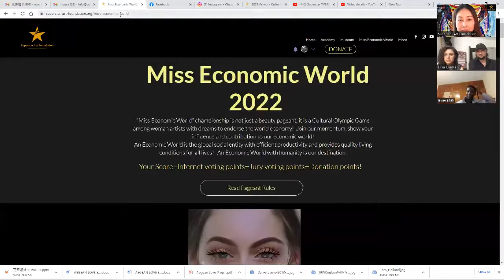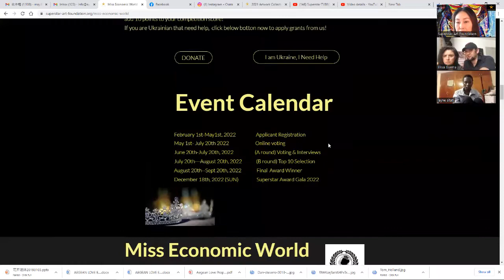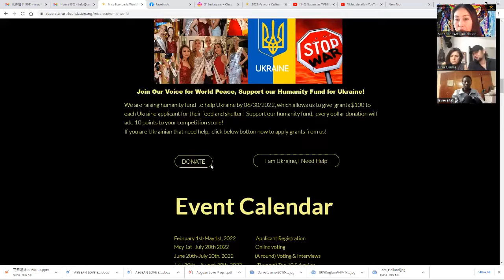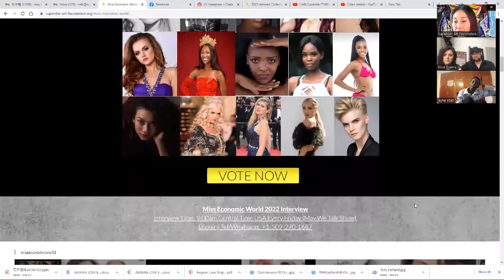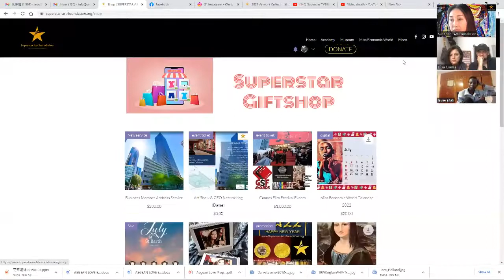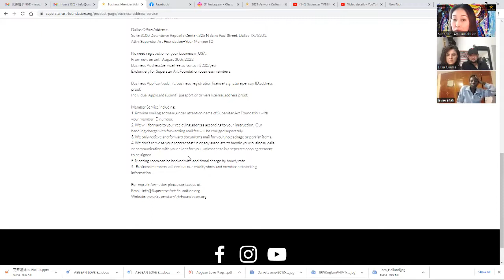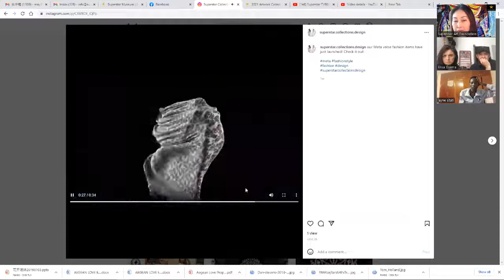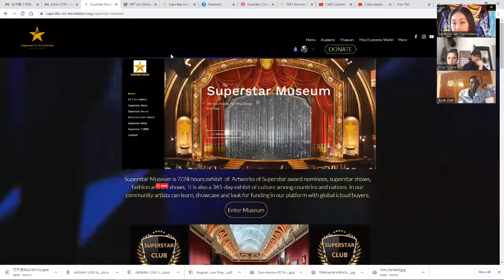May We Talk-MissEconomicWorld2022 1st Run News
May We Talk Show invites Miss Economic World 2022 jury members: Elisa Guerra from Mexico, and Dian Issa from Kenya.  May Liu president of Superstar Art Foundation and organizer of Miss Economic World 2022, give announcement of top rankers list from 1st run online voting. She also introduced the jury rules to give scores to the nominees for the final vote.  As a part of Miss Economic world competition, we are raising fund for Helping Ukraine and accepting the applicants by 07/30/2022.  Watch our video to learn how to apply for the grants from Superstar Art Foundation, as well as to learn how superstar art foundation can help your business and benefits artist's career.

We Support Artist's Dreams!  Superstar TV888 is media channel of Superstar Art Foundation, a non profit organization with registration of IRS 501(C)03 rules. Superstar TV888 provides you updated star news, film, fashion, TV, sports, events, music, game releases. Our mission is to support artist’s dreams!
Facebook: Superstar Art Foundation
Facebook/Instagram: Miss Economic World